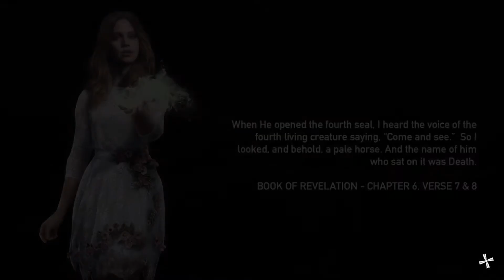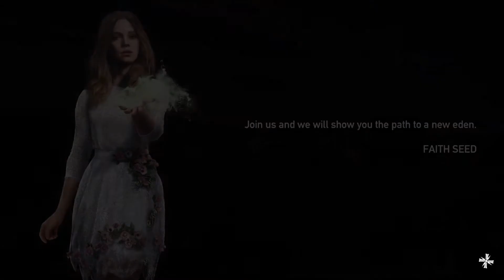Far Cry 5 Part 70: CREEPY MANNEQUINS AND OFF-ROAD RACING | THE ALPHAGINGER SHOW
Far Cry 5 Part 70: CREEPY MANNEQUINS AND OFF-ROAD RACING

Welcome back to The AlphaGinger Show! This episode Mark and I do a Clutch Nixon mission near some pretty creepy mannequins that includes some crazy off-road racing.  We also hunt for a missing helicopter and meet a new character. Also be sure to check out some of our other Far Cry 5 Funny Moments on the channel. Thanks!

I promise shortly after we are done with our Far Cry 5 playthrough that we will get to playing Far Cry New Dawn.